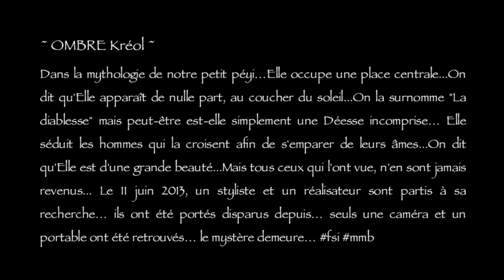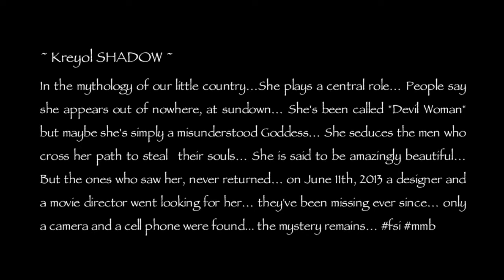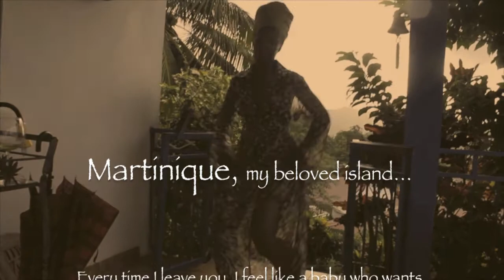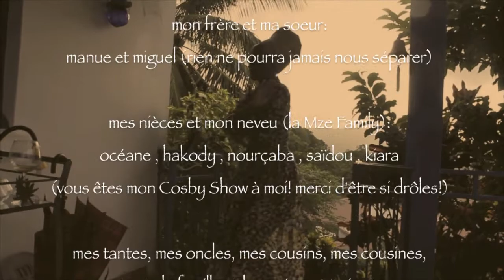Martinique Renaissance, Et Si Le Diable Etait Une Femme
Martinique Renaissance Short